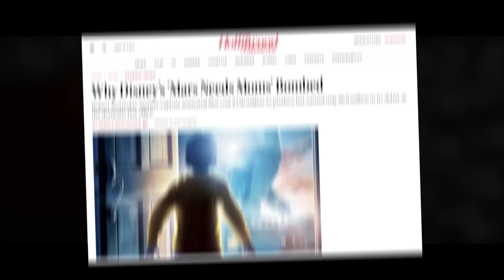The Inevitable Downfall Of Robert Zemeckis' CGI Films (Polar Express, Beowulf, A Christmas Carol)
Robert Zemeckis is best known for timeless classics like Forrest Gump, Back to the Future, and Castaway.  But in the years following these classic films, Zemeckis took a turn to a full CG world in Polar Express and Beowolf.  This turn towards technology would be his downfall.  Gone were the days of Back to the Future, and he was now stuck in a digital world that never stuck with audiences.